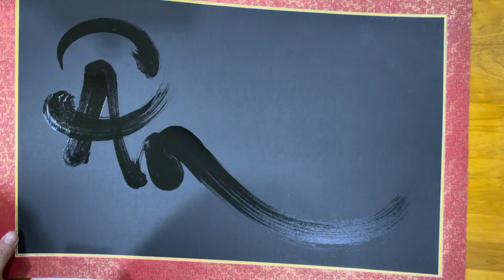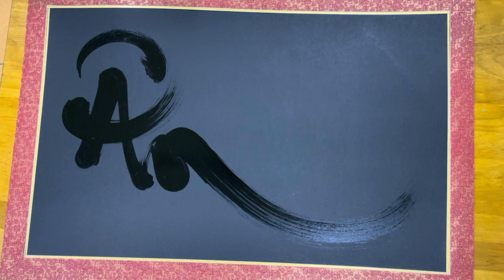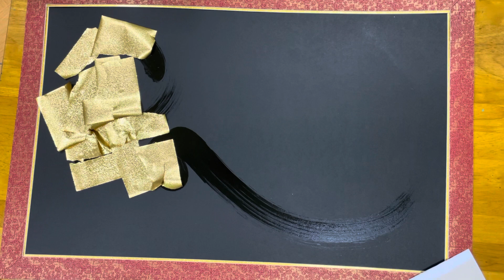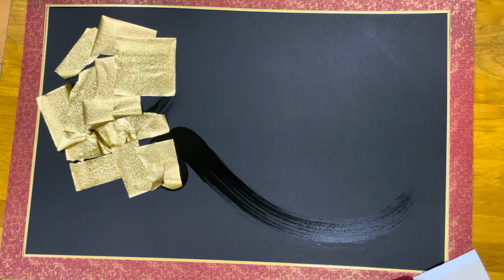Cách dát vàng 24k